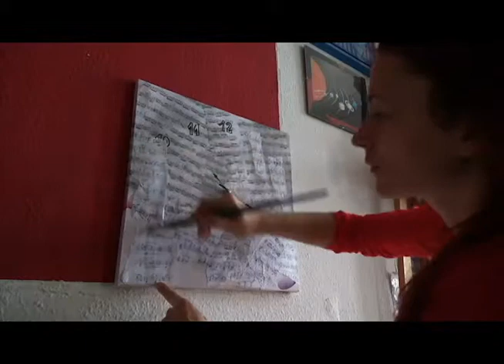Playing Time by Veronika Ban, Berlin 2013